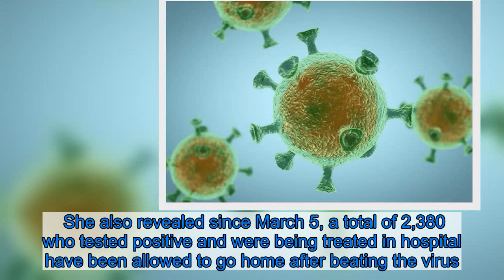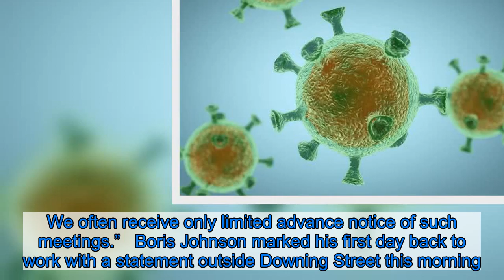Coronavirus Scotland: 13 more Scots die from virus as death toll reaches 1,262